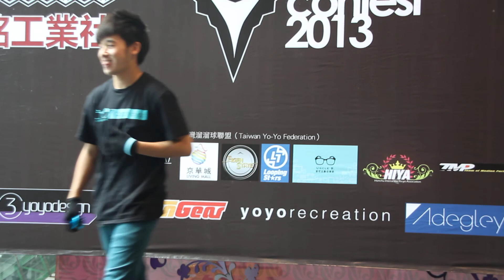Adegleyoyos presents: 朱聲詠 2013 TYYC 5A Prelim